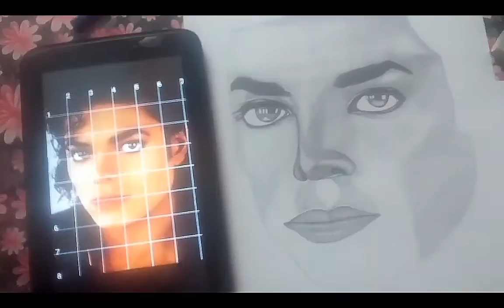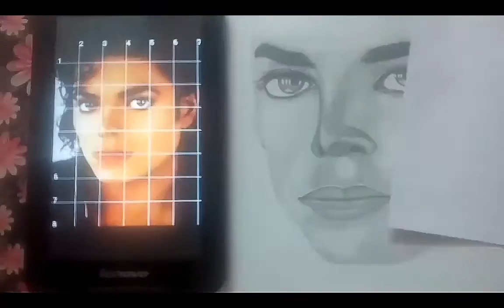Drawing Michael Jackson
Also follow me for more sketches